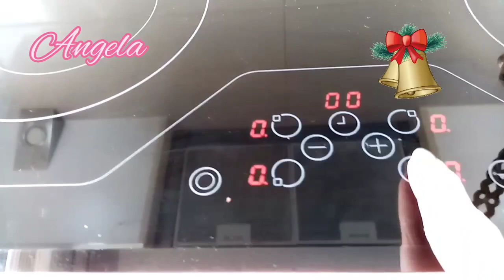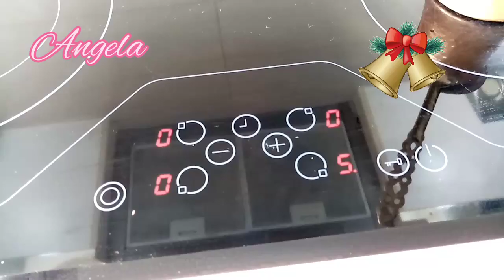على طريقة جداتنا في تركيا القهوة التركية En el cocina de nuestras abuelas en Turquía café turco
القهوة التركية
00:01 - 01:00. المقادير
01:00 - 05:19. الاعداد
05:20 - 12:41.الطهي
12:42 - 13:43.التقديم

المقادير
فنجانين من الماء
قطعتين من السكر
5 ملاعق شاي قهوة تركية

مدة الطهي 10 إلى 15 دقيقة
الكمية لشخصين

تقدم مع اللقم او الشوكولا

احبتي اتمنى ان تكون وصفتي هذه على طريقة جداتنا في تركيا القهوة  التركية
 En el cocina de nuestras abuelas en Turquía café turco
قد نالت اعجابكم ولا تنسوا الاشتراك وتفعيل زر الجرس ليصلكم مني كل جديد معكم انخيلا